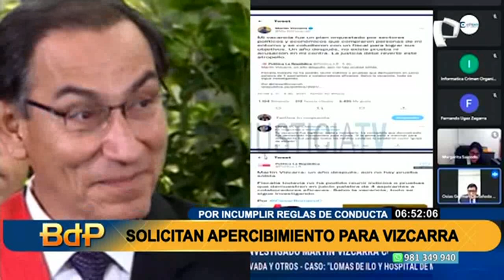Martín Vizcarra: Fiscalía solicitó apercibimiento para expresidente por incumplir reglas de conducta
La Fiscalía pidió prisión preventiva para el exmandatario Martín Vizcarra por incumplir normas de conducta, debido a que él habría difundido a través de redes sociales y medios de comunicación información relacionada a la investigación preparatoria en su contra por el caso Lomas de Ilo y Hospital de Moquegua.

Señalan que, en Twitter, Vizcarra cuestionó las razones de la investigación en su contra y hacía alusión a que fiscal German Juárez Atoche respondía a intereses políticos. Sin embargo, el exjefe de Estado negó que se haya referido a las investigaciones en su contra, indicó que solo dio su opinión.

Actualmente Martin Vizcarra Cornejo cumple una medida de comparecencia simple; es decir, no puede comunicarse con otros investigados y tampoco hablar de la investigación.

La jueza del Quinto Juzgado de Investigación Preparatoria Nacional evaluará si dará la sanción de prisión preventiva contra el expresidente e informará su decisión en plazo de ley.